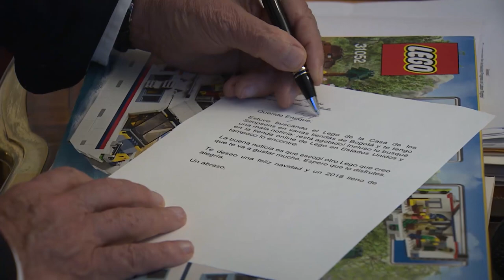Presidente Santos cumple promesa de Navidad a niño de Polonuevo, Atlántico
Presidente Santos cumple promesa de Navidad a niño de Polonuevo, Atlántico - 19 de diciembre de 2017